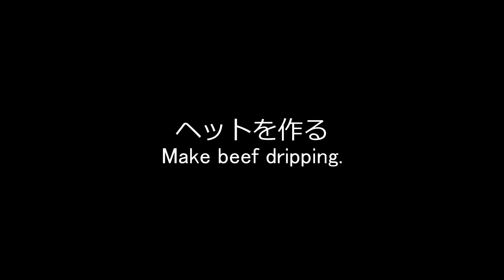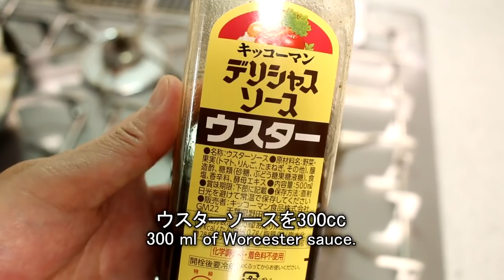串カツの作り方♪ 本気シリーズ⑬ How to make Kushi Katsu♪ Serious Serise⑬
本Kushikatsu (串カツ), also known as kushiage (串揚げ), is a Japanese dish of deep-fried skewered meat and vegetables.In Japanese, kushi (串) refers to the skewers used while katsu means a deep-fried cutlet of meat.

●Kushi Katsu sauce
  80 ml red wine
  300 ml  Worcester sauce
  1 tbsp  ketchup
  2 tbsp Tonkatsu sauce
  1 tbsp granulated sugar
  80 ml Katsuo Dashi

●Bread for Panko
  250 g strong flour
  10g lard
  1 tsp salt
  170 ml water
  1 tsp dry yeast

●Batter
  1 egg
  50 ml milk
  100 g flour
  50 ml water
  30 g Yamaimo yam

本気で再現する新世界の串かつです！

動画が気に入ったら👍を頂けると嬉しいです！